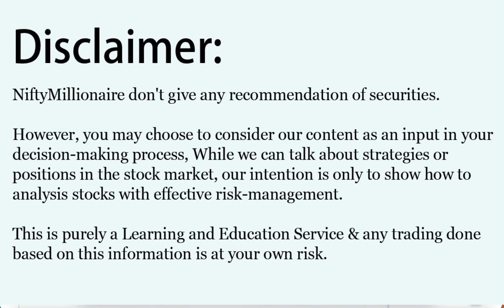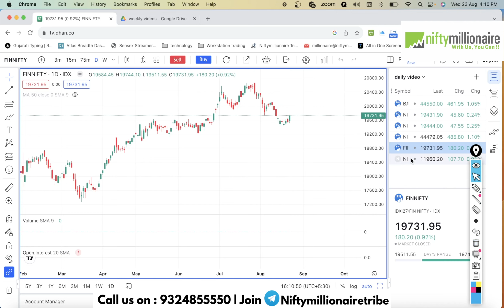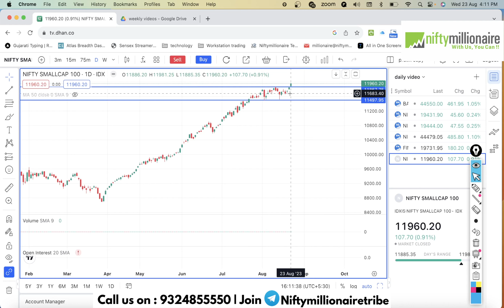Nifty & Banknifty Analysis | Will weekly expiry trending or sideways? | For 24 August 2023 | E - 73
Topic Covered In Video  :

00:00​ - Intro
00:14 - Nifty Analysis
01:26 - Banknifty Analysis
03:15 - Finnifty  Analysis
04:31 - Smallcap Index
05:03 - Summary